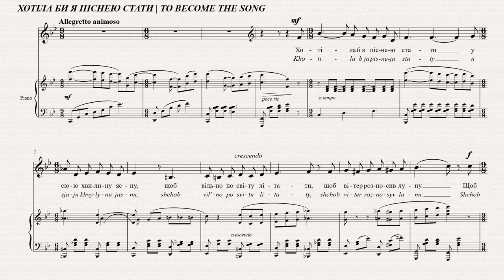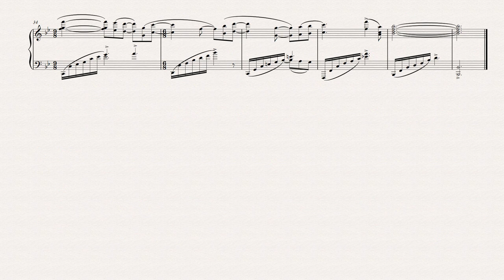СТЕЦЕНКО - ХОТIЛА БИ Я ПIСНЕЮ СТАТИ | TO BECOME THE SONG | EIN LIED MÖCHTE ICH WERDEN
Підтримати проект:
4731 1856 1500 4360 (Приватбанк).

ХОТIЛА БИ Я ПIСНЕЮ СТАТИ
Леся Українка
У сюю хвилину ясну,
Щоб вільно по світу літати,
Щоб вітер розносив луну.
Щоб геть аж під яснії зорі
Полинути співом дзвінким,
Упасти на хвилі прозорі,
Буяти над морем хибким.
Лунали б тоді мої мрії
І щастя моє таємне,
Ясніші, ніж зорі яснії
Гучніші, ніж море гучне.
Це, мабуть, передостанній романс композитора.
Знайомі мотиви непокори супроти безвихідних
обставин знову являються і в словах і музиці.
Продовжена фортеп’янова кода в кінці
пісні звучить як останнє прощання.

TO BECOME THE SONG
Lesia Ukrainka
I would like to become a song
In this glorious moment,
To fly freely across the world,
To have the winds carry the echo.
To fly to the very heavens
With the ringing sound of song,
To fall on the clear waves,
To soar across the raging sea.
My dreams would then echo
And my secret happiness too,
Brighter than the shining night sky
Louder than the roar of the sea.
This would be the composer’s penultimate art song. The
familiar themes of defiance in the face of adversity are
present in both text and music. The extended piano
coda at the end of the song is like a final farewell.

EIN LIED MÖCHTE ICH WERDEN
Lesja Ukrainka
In diesem schönen Moment,
um frei durch die Welt zu fliegen,
damit der Wind den Widerhall verstreut.
Bis hin zu den schillernden Sternen
Möchte ich im Gesang gleiten,
auf die leuchtenden Wellen sinken,
über dem wackligen Meer verweilen.
Dann würden meine Träume ertönen,
und mein geheimes Glück,
heller, als die strahlenden Sterne,
lauter, als das laute Meer.
Dies ist wohl das vorletzte Kunstlied des Komponisten.
Das vertraute Thema des Trotzes im Angesicht
der Not ist sowohl im Text als auch in der Musik
präsent. Die verlängerte Piano-Koda am Ende
des Liedes ist wie ein Abschied auf immer.

JE VOUDRAIS DEVENIR UNE CHANSON
Lessia Ukrainka
En ce moment si clair,
Pour voler librement dans le monde,
Pour être portée par le vent.
Pour jusqu’en-dessous des étoiles claires
Monter en un chant résonant,
Tomber sur les vagues transparentes,
Planer sur la mer inconstante.
Retentiraient alors mes rêves
Et mon bonheur secret,
Plus clairs que les étoiles
Plus bruyants que la mer.
Ceci semble être la pénultième mélodie du compositeur.
Le thème familier du défi dans l’adversité se
manifeste à la fois dans le texte et dans la musique.
L’épilogue au piano ressemble à un adieu.

Для заставки використано картину П. Лазарєв "Став у парку", 1900.
Ivan Trush  painting "Portrait of the poetess Lesya Ukrainka", 1900, was used for the screensaver.